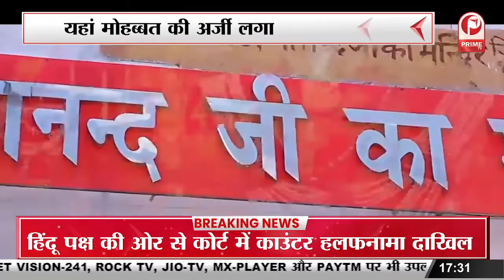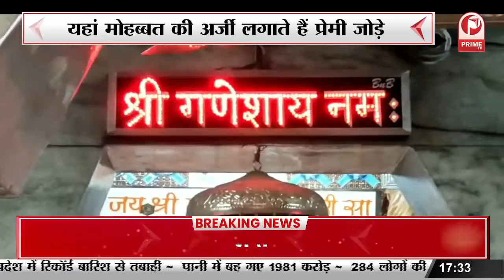राजस्थान का प्रसिद्ध इश्किया गजानन मंदिर | यहां मोहब्बत की अर्जी लगाते हैं प्रेमी जोड़े ||Prime Tv